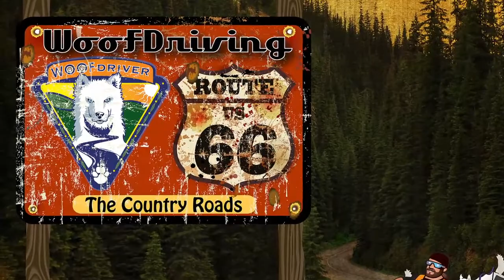Husky Dog Adventures - Trout Run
I am the WooFDriver! I run a pack of White Wolves on a multitude of Custom Created or Modified Dog Powered Vehicles!  I also free range run them on local Farms and do lure coursing activities! I do this strictly for the dogs health, energy, and psychological management. I am in constant pursuit of enjoying nature and harmonizing my bond with my dogs. This passion has driven me to explore extensive ideas I would like to share and hopefully inspire all interested to get involved. I am not a Professional musher just a Recreational dog enthusiast, trainer, and adventurer.

# how to train dogs # dog vloggers